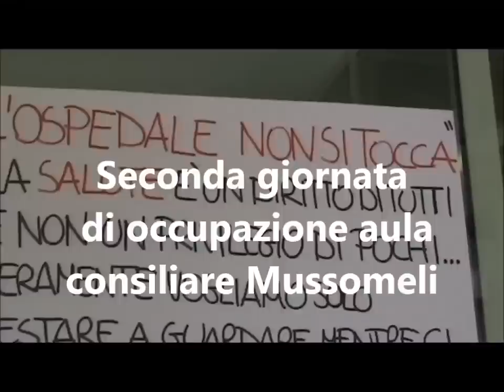Filmato Ospedale 2 giorno protesta